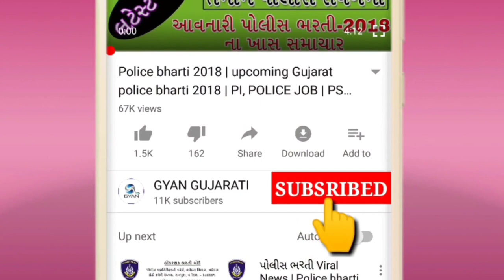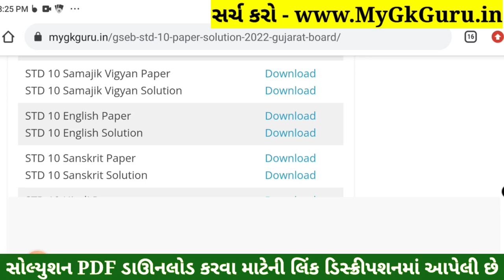STD 10 English Paper Solution 2022 March Board Exam, STD 10 English Paper Solution 2022 STD 10 80 Ma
STD 10 English Paper Solution 2022 March Board Exam, STD 10 English Paper Solution 2022 STD 10 80 Marks. STD 10 Angreji Answer Key 2022 Vibhag A. STD 10 Board Exam Paper 2022. STD 10 English IMP Question 2022 Vibhag B. 8 April 2022.

Topics covered in this video :
STD 10 English Board Exam Paper Solution 2022
STD 10 Angreji Board Exam Paper Solution 2022

Other Related Search Queries :
STD 10 English Paper Solution 2022 80 Marks March
March Board Exam STD 10 English Paper Solution 2022
Board Exam Paper Solution 2022 STD 10 English
Dhoran 10 Angreji Paper Solution 2022
STD 10 English Board Exam Paper Solution March 2022
Dhoran 10 Angreji Board Exam Paper Solution 2022
STD 10 English IMP Question 2022 Vibhag A, Vibhag B, Vibhag C and Vibhag D.

STD 10 English IMP Question 2022